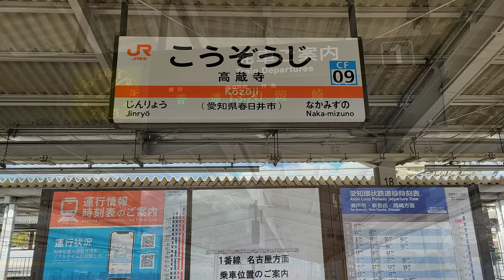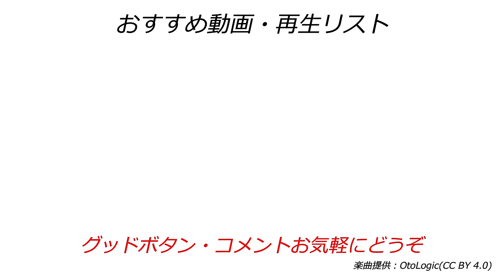【4K前面展望】愛知環状鉄道線(愛環) 高蔵寺→岡崎 全区間 [4K view] Aichi Loop Railway Line Kozoji → All sections of Okazaki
この動画は愛知環状鉄道(愛環)線 高蔵寺→岡崎までの前面展望です。ジブリパークがある長久手市、リニモに接続している八草、トヨタ自動車本社がある豊田市などを通り岡崎へ向かいます。
当チャンネルは車窓動画（前面展望や側面展望）を4K60fps画質で配信しております。他にも多くの路線を公開しております。下記併せてご覧くださいませ

【乗換案内】近隣の主な前面展望

【目次(駅一覧)】

train view 列車展望チャンネル
車窓 前面 展望 4k 列車 鉄道
Train Car Window

This video is the front view from Kozoji to Okazaki on the Aichi Loop Railway Line. We will head to Okazaki through Nagakute City, where Ghibli Park is located, Yakusa, which is connected to Linimo, and Toyota City, where the Toyota Motor Corporation headquarters are located.
Links for each line are provided below. Please take a look.